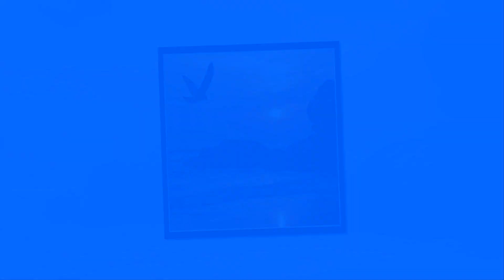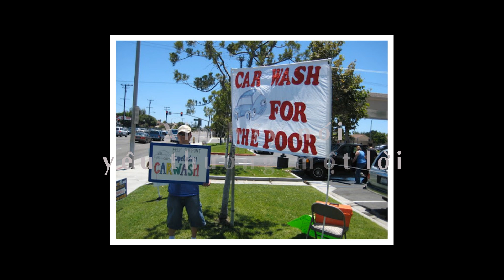Xin Hãy Cho Nhau Nụ Cười _ Miên Du Đà Lạt _ ca sĩ Hương Giang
Xin hãy cho nhau nụ cười
Nhạc & Lời Miên Du Đà Lạt
Trình bày: ca sĩ Hương Giang
Trích trong CD Theo Dòng Nước Trôi
12 Tình Ca của Miên Du Đà Lạt

Bao lâu nữa anh rời xa tôi
Bao lâu nữa chúng mình chia phôi
Sao chẳng đến với nhau nụ cười
Để tình người còn chút luyến lưu

Mai tôi sẽ xa rời nơi đây
Mai tôi sẽ nói lời chia tay
Xin hãy thức với tôi một ngày
Một ngày dài chỉ có niềm vui

Khi anh đến hai bàn tay không
Khi tôi đến đôi chân trụi trần
Ta chẳng có chút gì đeo mang
Sao bây giờ nặng gánh trần gian

DK
Xin hãy đến cho nhau nụ cười
Xin hãy đến cho nhau tình người
Xin hãy nói yêu thương một lời
Xin hãy tốt với nhau cho đời nở hoa
Tôi chỉ muốn cuộc đời nở hoa
Miên Du Đà Lạt